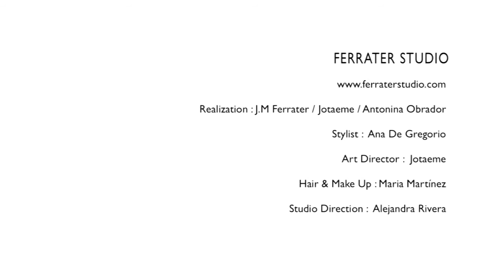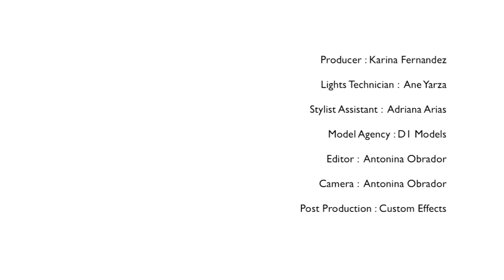Luke Worrall by Jose Manuel Ferrater